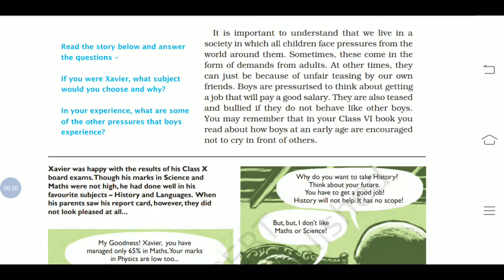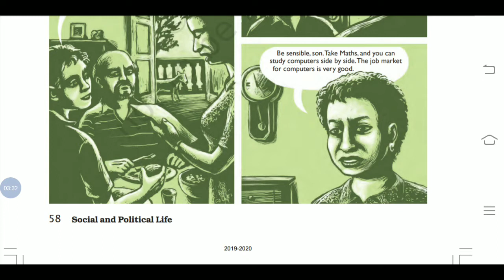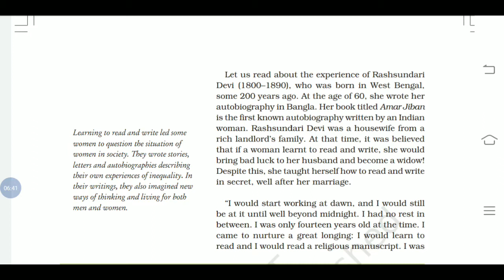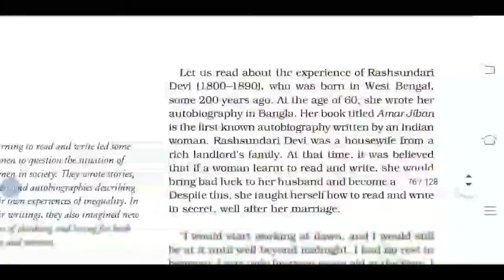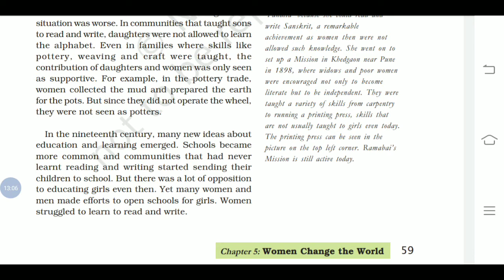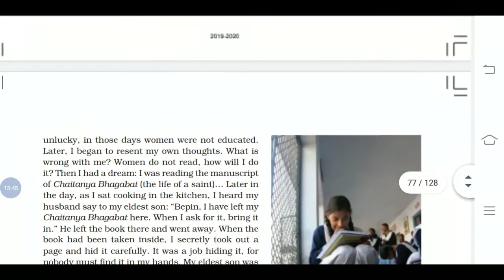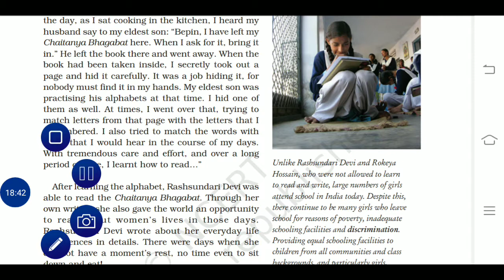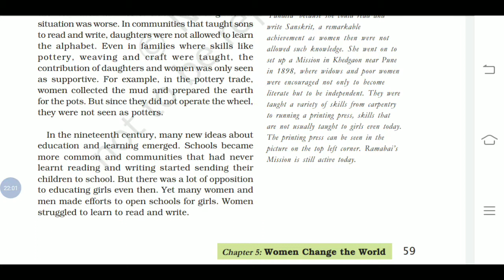Class 7th chapter 5 civics part-2 (18/8/'20)